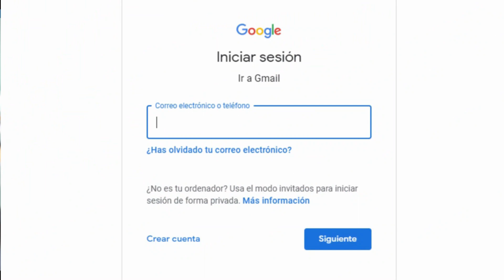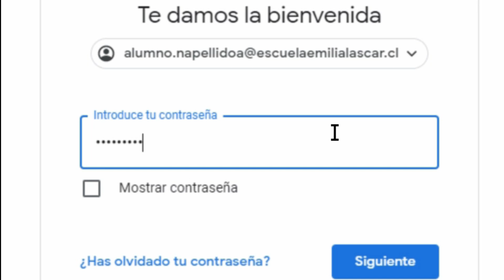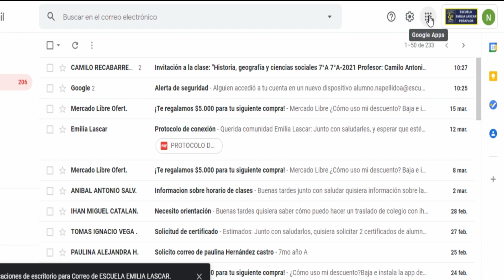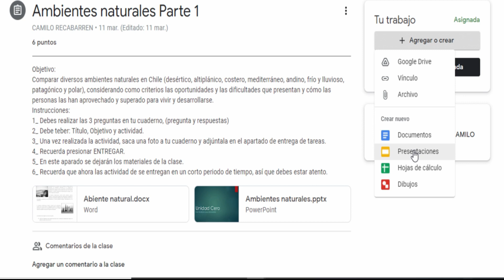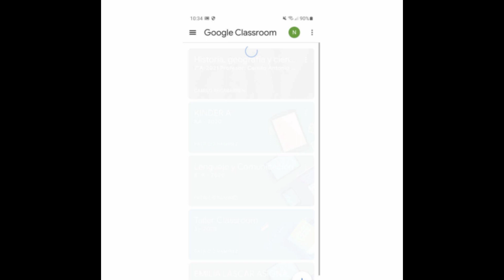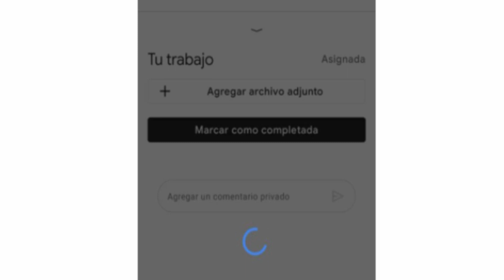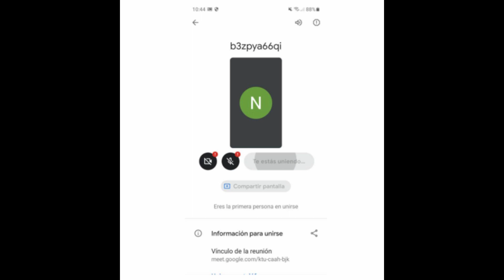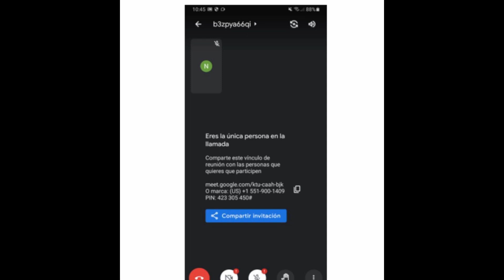CÁPSULA TECNOLÓGICA ACCESO A CLASES DE CLASSROOM, SUBIR TAREAS Y CONEXIÓN A MEET.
En esta cápsula, el profesor Germán Montenegro, docente de tecnología, nos entrega orientaciones para unirse a las asignaturas, subir tareas y conectarse a las clases por meet, desde computador y celular.